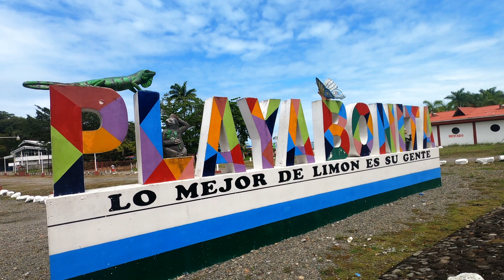PLAYA BONITA in Puerto Limón - COSTA RICA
Advertising (unpaid) - Werbung ( unbezahlt)
We have visited more than 80 countries and now we want to share our best and most incredible experiences with you.
In this video we wanna show you : PLAYA BONITA in  Puerto Limón - COSTA RICA